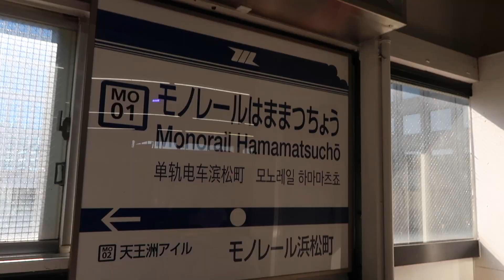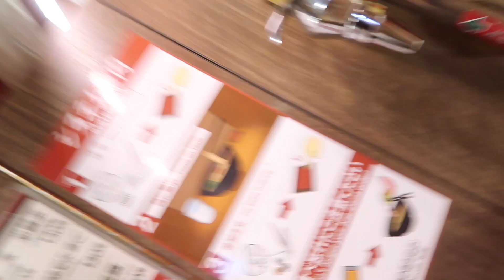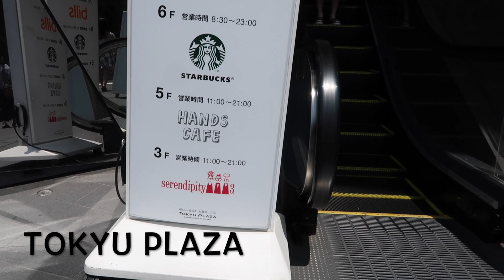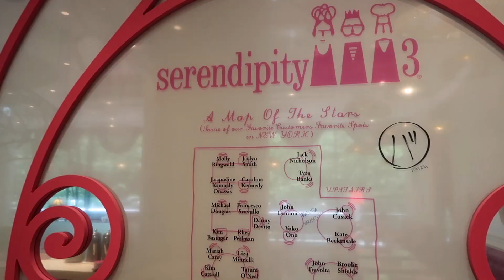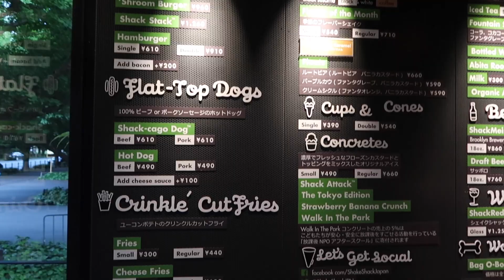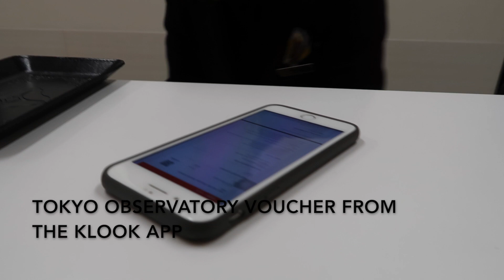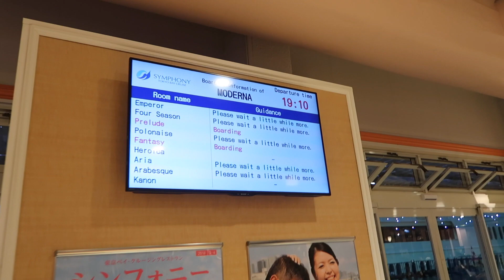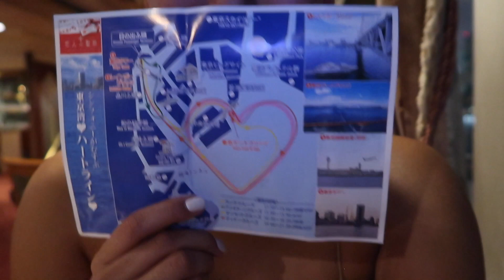TOKYO VLOG PART 1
Hi Guys! I just got back from Tokyo. I had the best time! I wanted to share with you guys my Tokyo Experience. Hope you enjoy this as much I enjoyed this trip. :) special thanks to @KlookTravel_ph for making this a fun and hassle free trip!

CAMERA: CANON G7 X From @henrysprofessional

copyrights to The Deli for the song 5:32pm :)